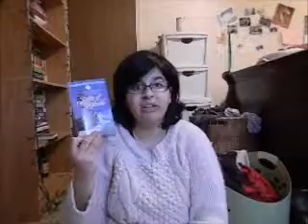BOOK WRAP-UP/ February 2014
Wherein I wrap up the books I read this month of February. Also I was super tired and my cat was driving me bonkers with his tearing around the room trying to destroy everything! So sorry if I seem even more drone-ish than usually.